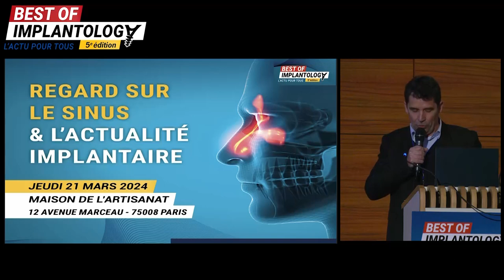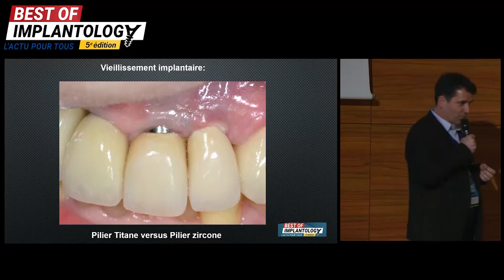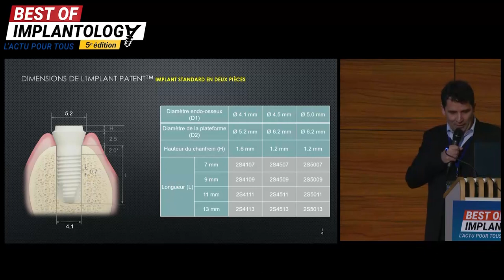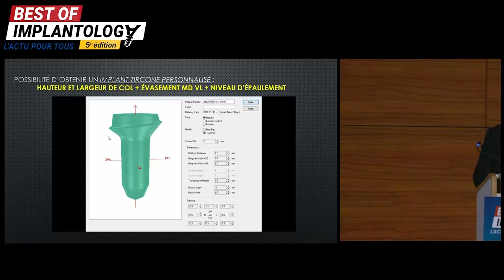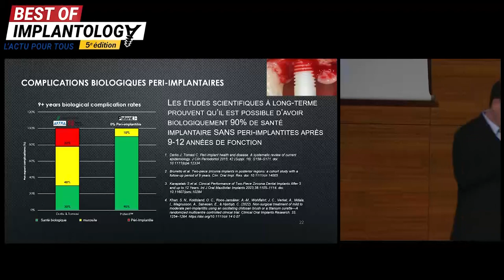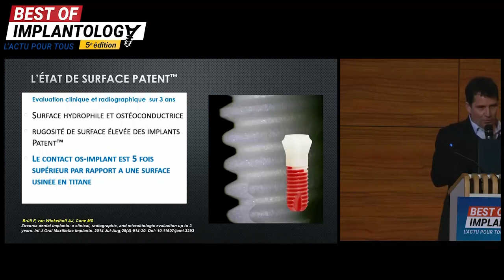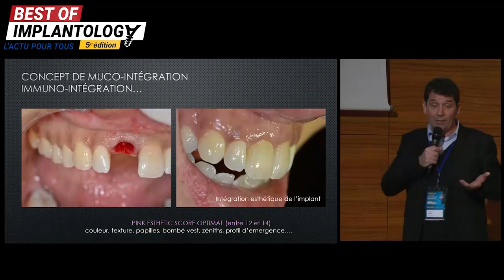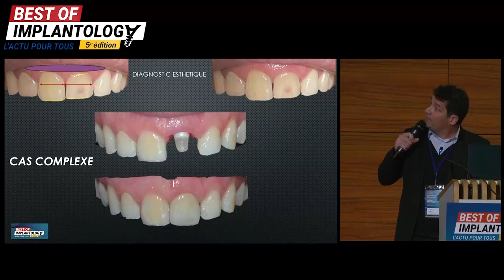Reconstruction implanto-prothétique esthétique antérieur